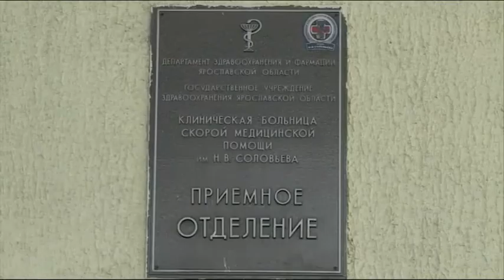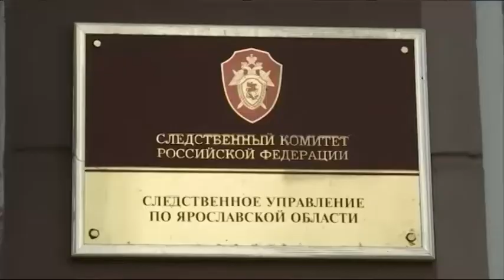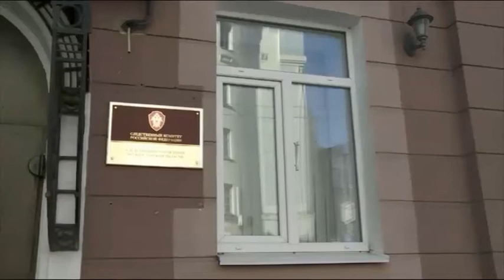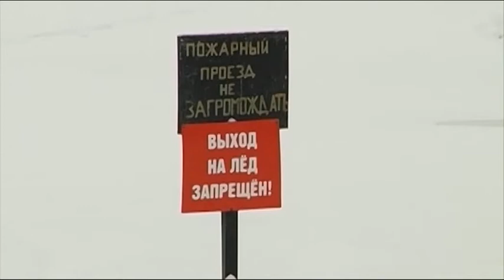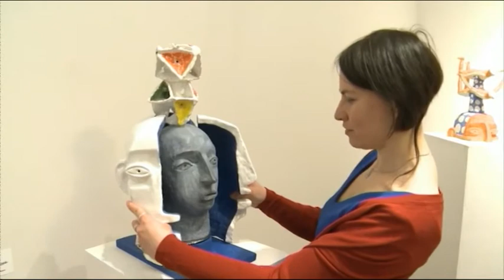Новости Ярославля 16 03 2021